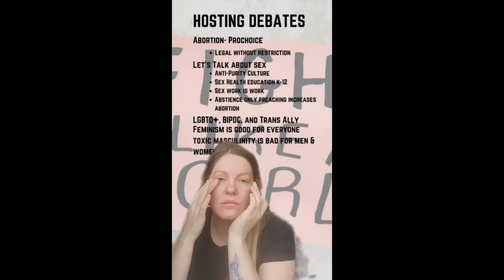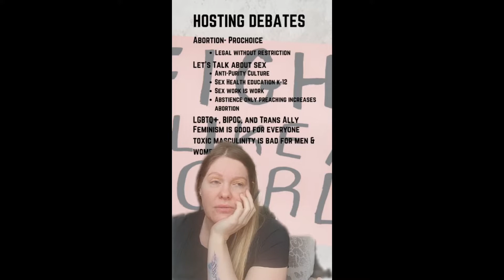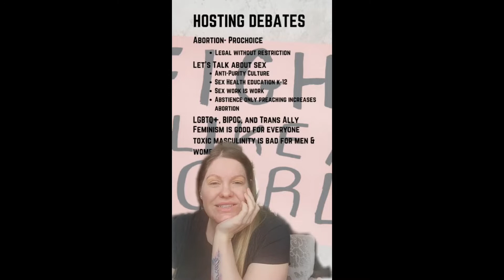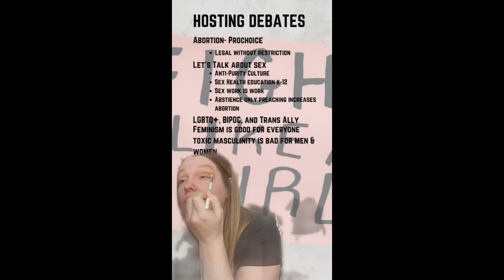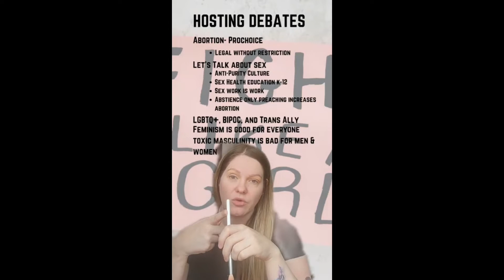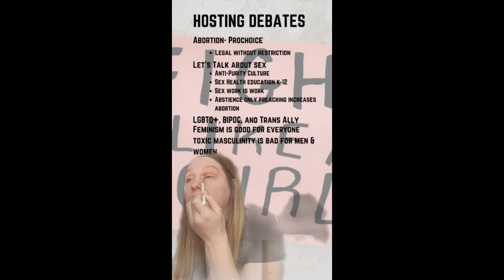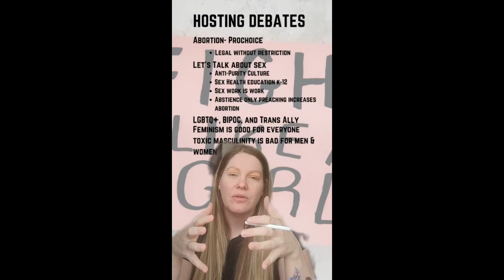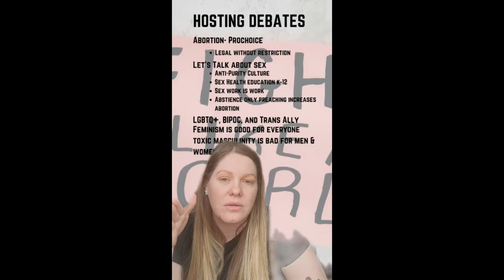French Francis and pronoun Debate